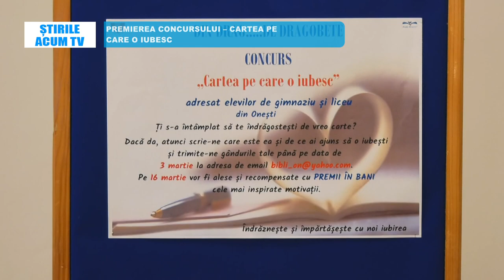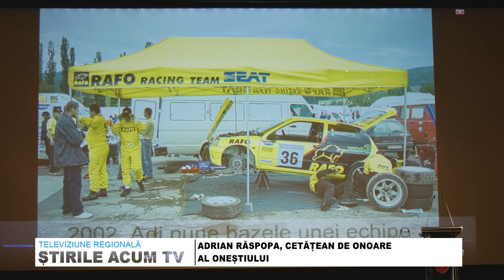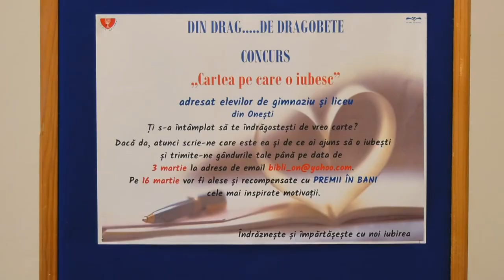STIRILE ACUM TV | 18 - 20.03.2023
START CAMPANIEI DE STERILIZARE
PREMIEREA CONCURSULUI – CARTEA PE CARE O IUBESC
NOUA RUTĂ AERIANĂ BACĂU – ROMA FIUMICINO